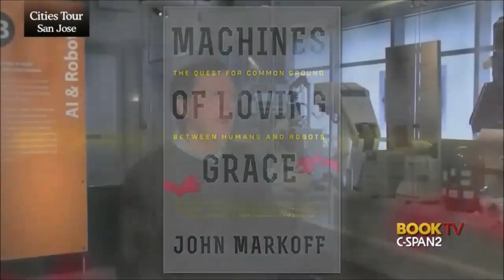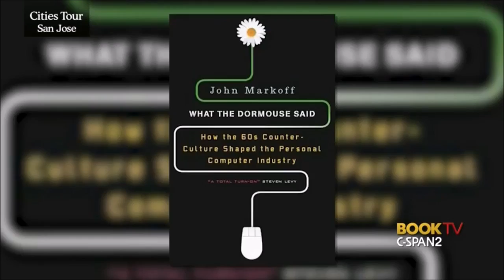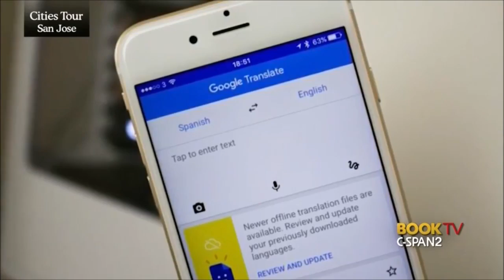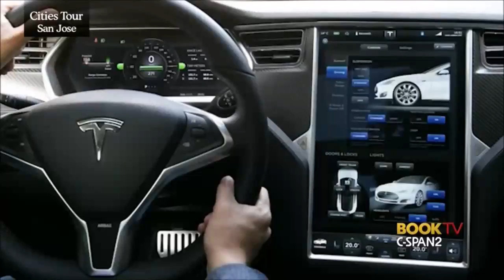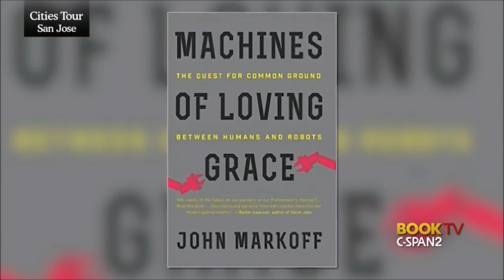John Markoff Machines of Loving Grace